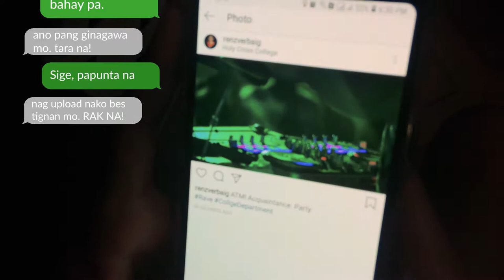Holy Cross College Aftermovie | (Renz Ver Films)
Holy Cross College presenting the RAVE party of College department Aftermovie

Directed by: Norman Cunanan
DoP: Alyka-Celine Venasquez
Creative Shot: Ace Andreu Ariem Paglingayen
Edited by: Renz Ver Mercado Baig
Guest DJ: Genesis M. Amante

A film by: Artsy Lens Production Team
Supreme Student Council A.Y. 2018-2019 HCC